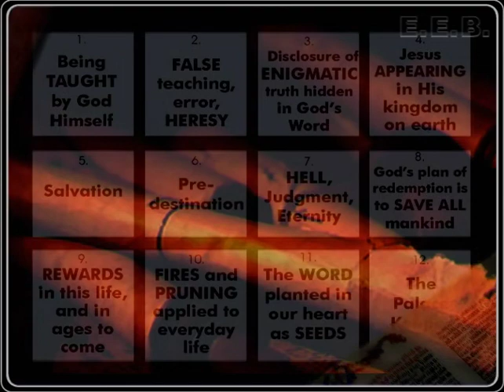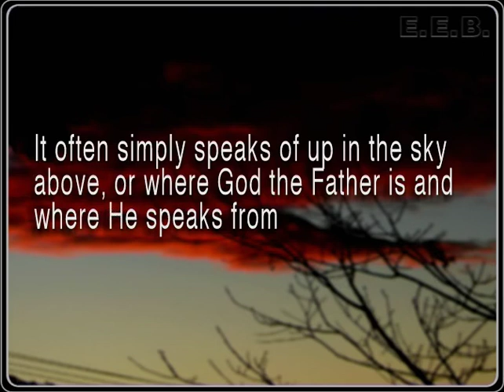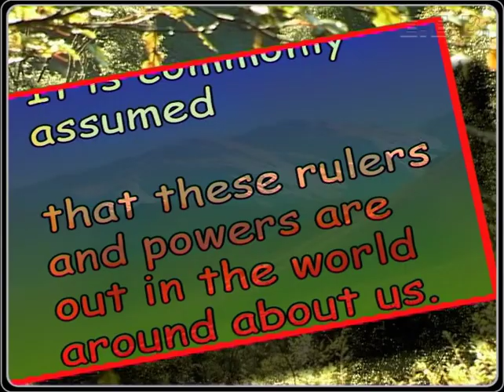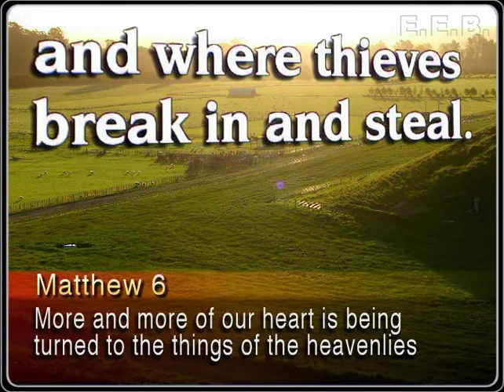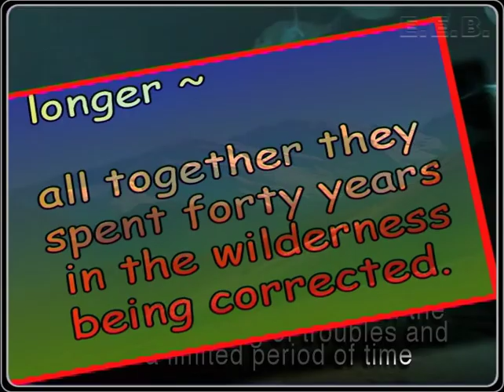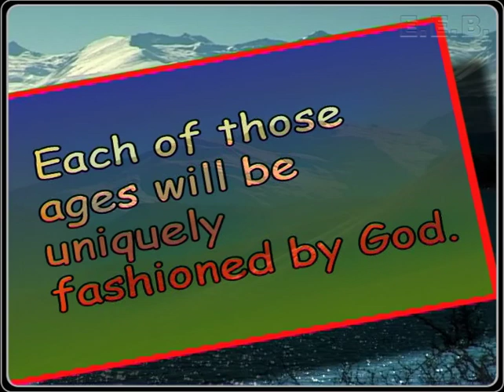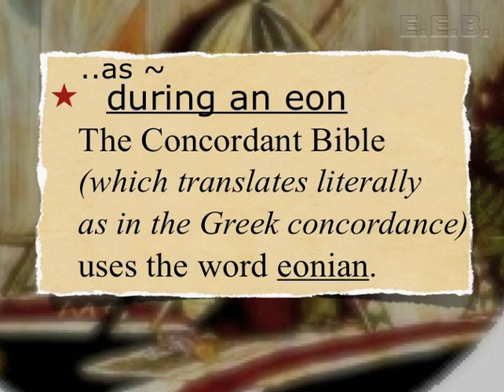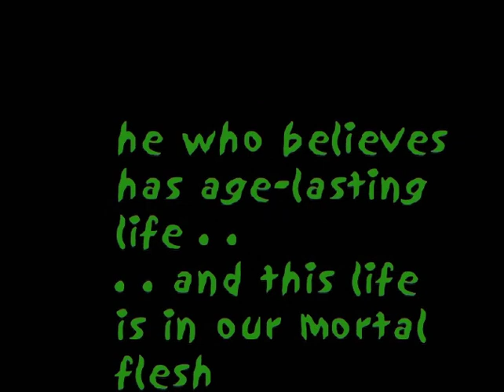PART 15 English - “HELL, JUDGMENT, ETERNITY.” (Pt. 15 of 24 parts)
This “English” video is timed for reading in ENGLISH only (NO pauses for translation). Enjoy all the peaceful scenery from New Zealand! Format is h.265 / HEVC.

If I offered you $1000 for any one verse saying that hell is a place in the afterlife for non-believers, I wouldn’t have to worry about paying up! I hope that after exploring all 24 parts of this book, any remnant of the dark veil from false traditions might be lifted from your understanding.

Book 07 “HELL, JUDGMENT, ETERNITY” is from this series of 15 books —

1. Being Taught by God Himself
2. False teaching, error, heresy, and how God uses them
3. The disclosing of the Enigmatic truths hidden in God’s Word
4. Jesus appearing, His kingdom on earth
5. Salvation
6. Pre-destination
7. Hell, judgment, eternity ~ God’s work of “fire” in the daily lives of His people
8. God’s plan of redemption is to save all mankind
9. Rewards in this life, and in ages to come
10. Fires and Pruning ~ how they apply to everyday life
11. Allowing the Word to be planted in our heart as a seed
12. The Palace Keeper
13. An Epilog (looking back at 1 to 12)
14. The Blood, the Cross, the Lamb ~ is more than just something from once in the past that we choose to believe in, it’s a daily ‘spiritual’ dying.
15. Variations on EZEKIEL ~ Ezekiel’s visionary writing give us mystical understandings of the spirit of Christ at work in the human heart.

Book 7 - HELL, JUDGMENT, ETERNITY (in 24 parts) - -
What people call hell is described in the bible as a process we all face in life. Our troubles are part of pruning and correcting us.

God of love and compassion for every person. So what about God destroying the wicked? Destroying the nations and the beast? God is judging the earth. Weeping & gnashing of teeth.
What is Sheol?
The lake of fire and brimstone.
Gehenna ~ the valley of Hinnom.
The judgment of God.
The fires of hell.
Separating the sheep and the goats.
Heaven, Eternity.
Resurrection means death and the grave are not permanent.
Even the new creation in Christ needs PARTS cut & burned.
Wickedness inside us needs to sprout up and be exposed.
Force is needed against our stubbornness.
These adversaries and princes are stirred up to the surface to be removed.

Introduction
What does TRADITION say about hell and judgment? Religious tradition says that Gods judgment is the destruction of the wicked, and eternal torment in the fires of hell, with weeping and gnashing of teeth. A picture is painted of God as a vengeful wrathful God, who will destroy any who don't accept His Son as their Saviour.
What does GODS WORD say? The bible uses a variety of word-pictures to describe Gods judgment. They all describe how He refines, prunes & purifies, and corrects. His judgment is loving and compassionate. It is a SEPARATING of the wicked that is inside each person. He is separating it from the good that He has been placing inside them, since they were born, with or without their cooperation.
Gods word clearly says that hell & death are NOT permanent, and clearly says that He intends to redeem EVERYONE from death.
What is hell? Is it a real place? Do the saved go to heaven and the unsaved go to eternal damnation? Is it a metaphor for something else? If it is a picture, like a parable, then why should I insist on being loyal to the traditions I have had handed down to me. Wouldn't it be good to step aside from fear and emotions, and actually take a close look to see what the Word of God does in fact say? If we hold onto those traditions, it means we miss out on much of Gods truth. It traps us into believing what was meant as an allegory. That prevents us from understanding how those truths apply every day in our lives.
When the word hell is used in the bible, it is not just for the punishment of the unsaved. It is in fact for those who profess to be part of the kingdom of God. If we look at some of these scriptures on the surface, we might assume that they speak of fires and anguish. We might at first think that they talk of future punishment, but this is not the case when we look more closely.
When the bible speaks of fire, and what is translated as hell, it isn't talking about punishment because we have sinned. It speaks of releasing us from captivity to the sin we were all born with. After all, God knows well how corrupt and impure we are.
The traditional view of all this depicts God as vengeful and wrathful. But these presentations display for you the scriptures speaking about His true intention towards man, in particular when it comes to fire and judging.